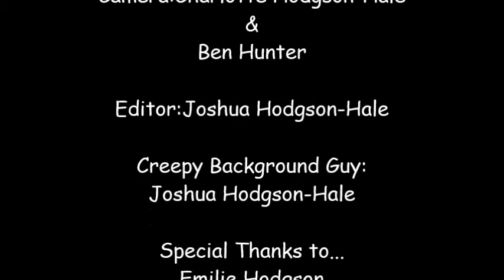At Home With Wolverine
A day in the life of the amazing superhero wolverine...